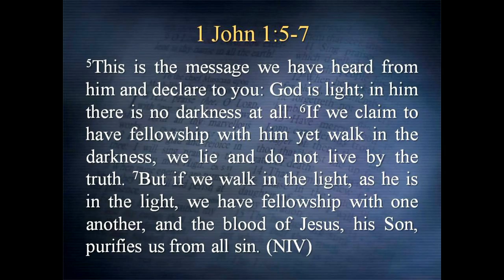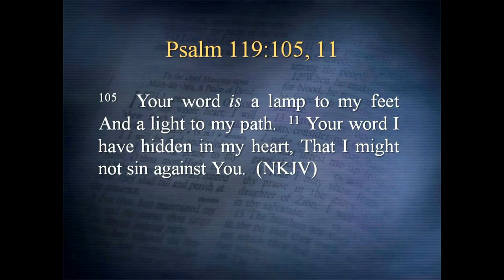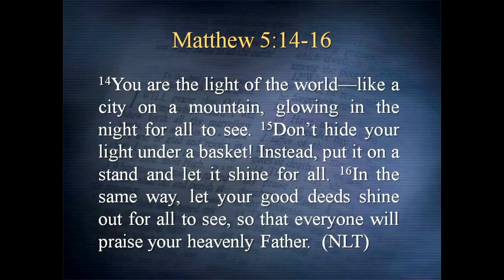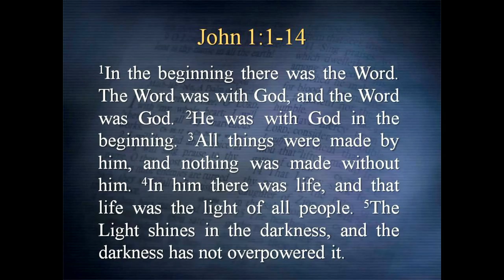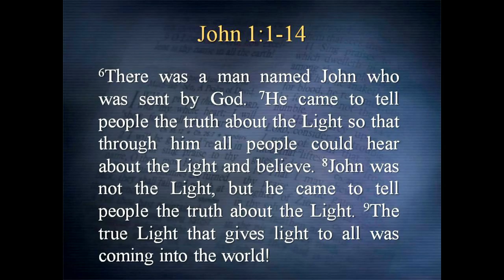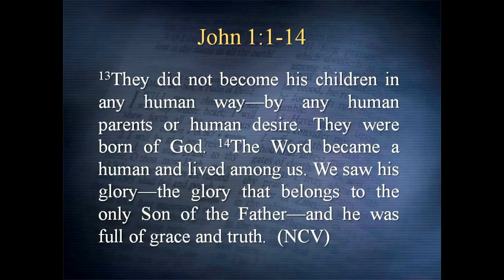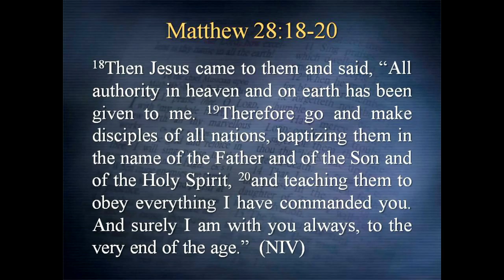July 24, 2022 Sermon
Alburnett Christian Church July 24, 2022 Sermon